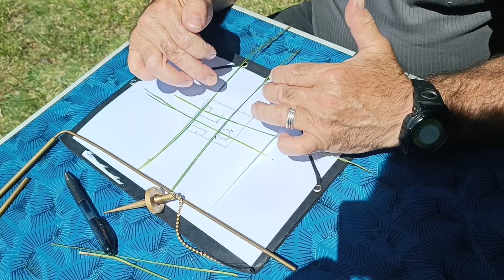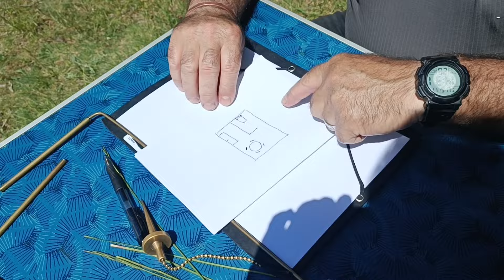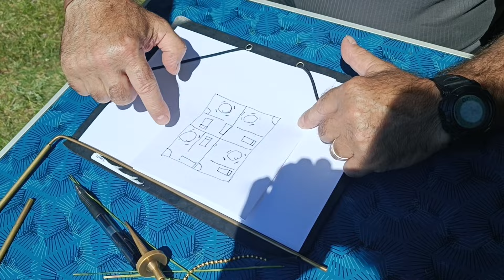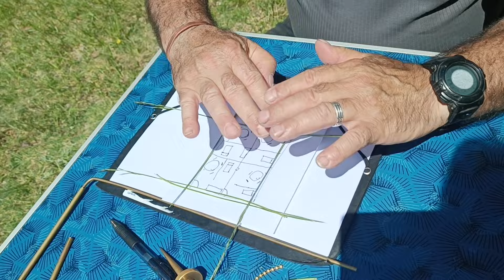Dévier un Mur Énergétique dans un Appartement en Étage.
Optimisez l'énergie de votre appartement et créez une harmonie dans tout l'immeuble : Découvrez comment, manipuler le Réseau Hartmann : Dévier un Mur Énergétique dans un Appartement en Étage

📖 Carnet Pendule avec Cadrans en Arc de Cercle et Ronds Vierges: Outil de Pratique Pendulaire Personnalisée
📖 Mon guide pratique de protocoles énergétiques: Créez Votre Chemin Énergétique Unique.
📖 Un carnet de notes essentielles pour vos mesures énergétiques : Avec une planche en Unité Bovis et en pourcentage intégrée au dos du carnet .

▶Quand je travaille dans un appartement pour repousser les effets et le réseau négatif, j'agis à la fois sur l'appartement et sur l'immeuble. En travaillant sur place, je repousse les réseaux jusqu'à leur maximum, ce qui peut déborder vers les appartements voisins. Je souligne l'importance de travailler de manière globale, repoussant les réseaux au maximum pour créer une bonne harmonie dans tout l'immeuble, évitant ainsi les tensions entre voisins et favorisant une ambiance positive pour tous.

Si vous avez aimé hésitez pas à cliquer sur le pouce bleu qui encourage à continuer. Merci.

▶ Pendule de Thot en Cristal de Roche
▶ Pendule Egyptien de Radiesthésie Osiris à Piles
▶ Pack baguettes de Sourcier & Pendule Radiesthésie
▶ Pendule de Radiesthésie en Laiton Doré
▶ Bracelet en cuivre naturel

A lire:
📖 Nettoyage et protection énergétique des personnes et des lieux
📖 Radionique et action à distance : Cours pratique (Très instructif )
📖 Ondes de vie, ondes de mort (Très enrichissant)
📖 Essai de radiesthésie vibratoire
📖 La Médecine De l' Habitat - Comment Détecter et Neutraliser Les Ondes Nocives
📖 L'architecture invisible de Georges PRAT
📖 Le Pendul'Or - 200 planches pour travailler avec le pendule.